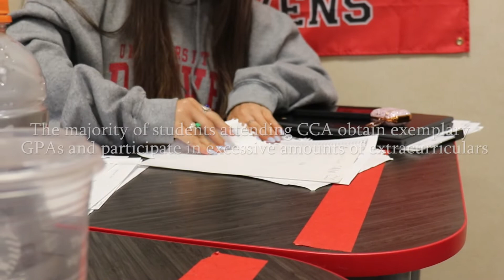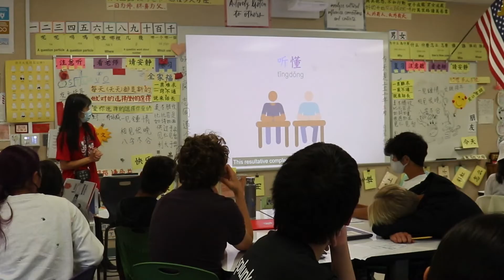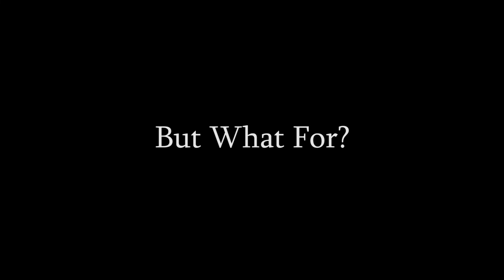"But What For?" | Short Documentary, Envision Cinema 2021-2022